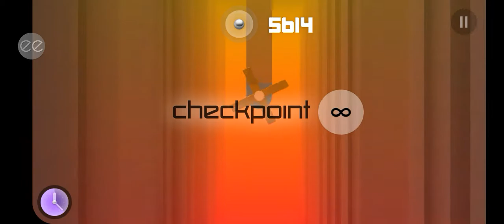The rewind of the universe 3